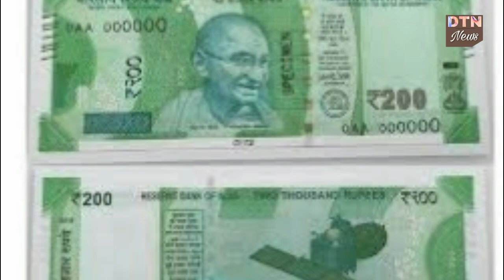आने वाले हैं 200 रुपए के नोट, RBI ने शुरू की छपाई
मोदी सरकार ने नवंबर 2016 में 500 और 1000 रुपए के नोटों को बंद कर दिया और उसके बाद 500 और 2000 रुपए के नए नोट जारी किए। 2000 रुपए के नोट जारी करने के बाद अब भारतीय रिजर्व बैंक जल्द ही 200 रुपए के नोट जारी करने वाला है। RBI ने नए नोटों की छपाई भी शुरू कर दी है। केन्द्रीय बैंक का कहना है कि लोगों के लिए ट्रांजेक्शन को आसान करने के मकसद से इन नोटों को जारी किया जा रहा है। कुछ सप्ताह पहले ही भारतीय रिजर्व बैंक की तरफ से इन नोटों की छपाई का आदेश दिया है